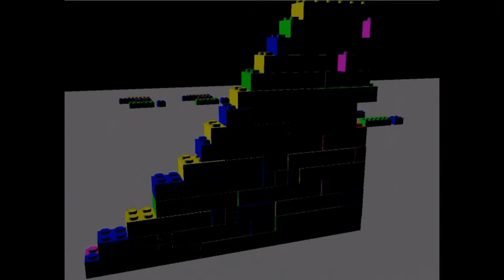"Lego build" Autodesk Maya Animation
Small animation of a Lego wall being built, had bigger plans for it but but got a bit bored, so it's unfinished really!!